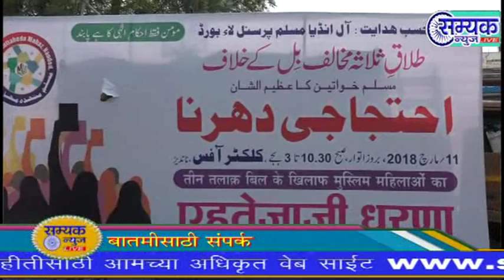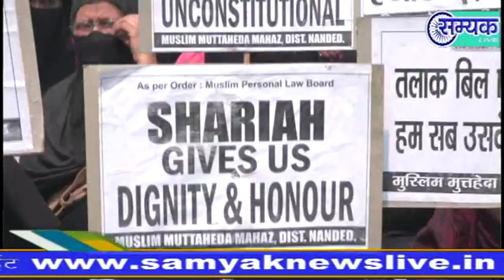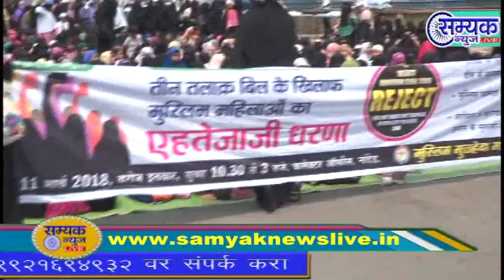तीन तलाख कायद्या विरोधात मुस्लिम महिलांचा भाजपा सरकार विरोधत आक्रोश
सम्यक न्यूज लाईव्ह अधिक बातम्यासाठी युटूबवर Subscribe करा : आपल्या मोबाईल मध्ये Whats App वर अपडेट मिळविण्यासाठी 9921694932 ग्रुप मध्ये add करा: आपल्या भागातील बातमी पाठवा सम्यक न्यूज लाईव्हच्या इमेल वर ; जाहिरातीसाठी संपर्क करा - 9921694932;सम्यक न्यूज लाईव्हच्या ताज्या बातमीसाठी Android App डाऊनलोड करा.